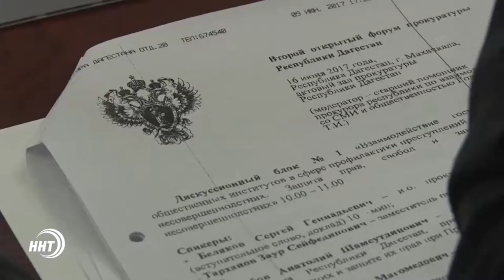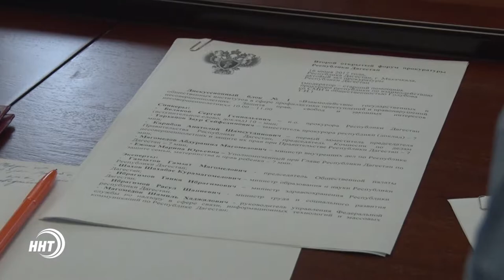Вопросы профилактики преступлений среди несовершеннолетних обсудили в Махачкале